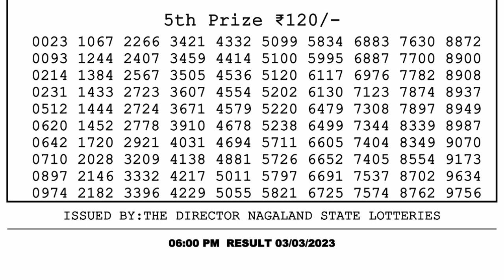🔴 Lottery Sambad Live 06:00pm 03/03/2023 Day Nagaland State Dear Lottery Result Pdf Download